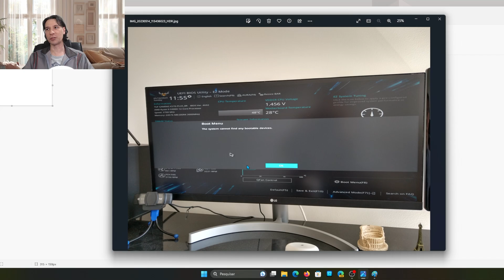⚠️Alguns pc's apresentam problema com o Boot depois do último update do Windows 11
Muita gente teve um "pequeno" problema depois do último update cumulativo para o Windows 11, o sistema simplesmente perde o boot e o usuário não consegue mais entrar no Windows, mas isso é fácilk de resolver e vou contar tudo em detalhes pra vocês nesse vídeo